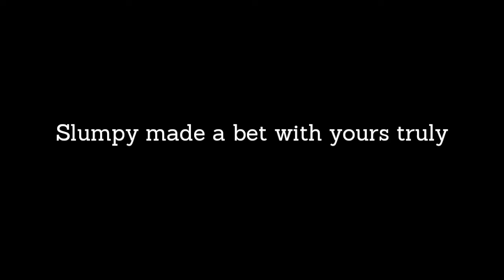"If You Score a Hat Trick I'll Give You $10"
Thank you for viewing! Have any suggestions on what games to play, drop the suggestion down below!

Bold: No YT
Cipher: No YT